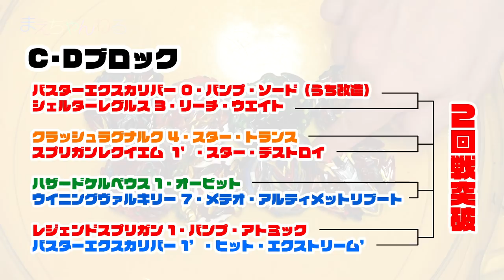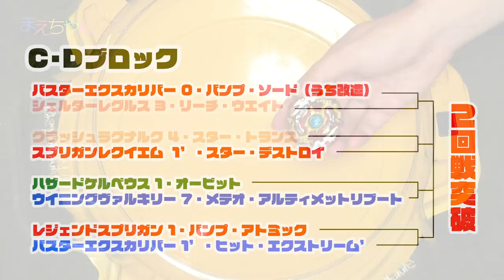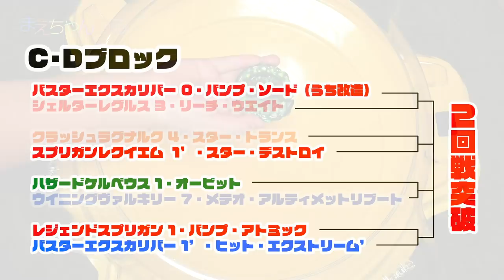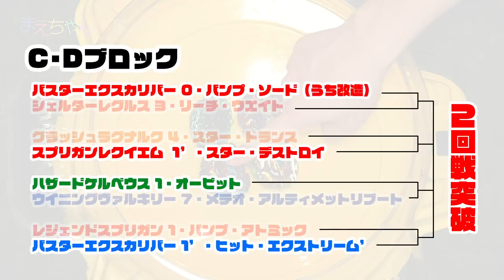【ベイブレードバースト】ベイ改造トーナメント2018夏休み C・Dブロック 2回戦 | まえちゃんねる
ベイ改造トーナメント2018夏休みC・Dブロックの2回戦です！
CブロックとDブロックの勝利ベイをシャフルして行いました^^
次回はABブロックの勝利ベイとCDブロックの勝利ベイで準々決勝を行います！

C・Dブロック 2回戦
第1試合
・（C）バスターエクスカリバー 0・バンプ・ソード（うち改造）
・（D）シェルターレグルス 3・リーチ・ウエイト

第2試合
・（C）クラッシュラグナルク 4・スター・トランス
・（D）スプリガンレクイエム  1’・スター・デストロイ

第3試合
・（C）ハザードケルベウス 1・オービット
・（D）ウイニングヴァルキリー 7・メテオ・アルティメットリブート

第4試合
・（C）レジェンドスプリガン 1・バンプ・アトミック
・（D）バスターエクスカリバー 1’・ヒット・エクストリーム’

▽まえちゃんねる Tシャツ 販売中♪